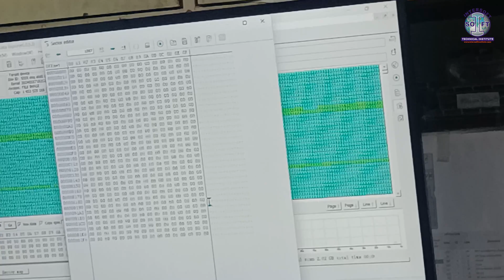Data Recovery Training | Data Recovery Training Review | Intersoft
Intersoft – Hard disk Data Recovery service & Training  Institute
-We can help you to learn how to repair hard disk

Courses with practical, Hands on Live projects Training.

| Thanks |